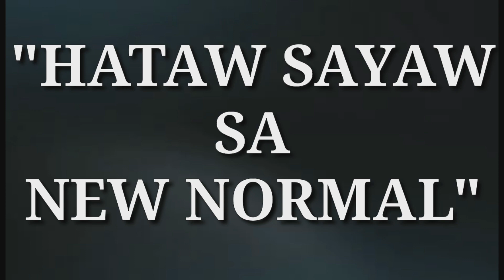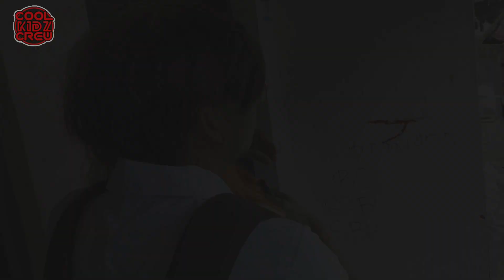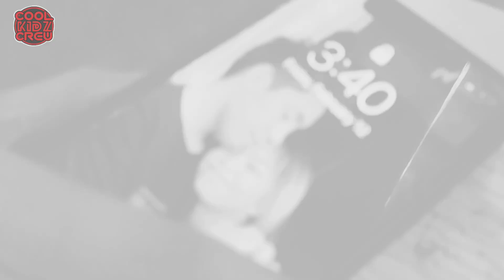HATAW SAYAW SA NEW NORMAL | APORTS (PASIG CITY) | COOL KIDZ CREW FAMILY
HATAW SAYAW SA NEW NORMAL"
An Anniversary Online Dance Competition

CRITERIA for JUDGING:
Choreography-30%
Technique-30%
Group Execution-20%
Overall Effects-10%
Total of 100%

Prizes:
Champion-5,000
1st RunnerUp-3,000
2nd RunnerUp-2,000

Viewing of Videos Period- Feb 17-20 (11:59pm)

Announcement of Winners- Feb 22,2021

Good luck to all the competitors!